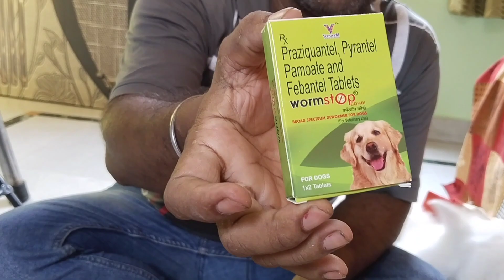How to dog deworming /how give your dog dewormer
how to dog deworming
how to deworm dogs at home
how to give a dog dewormer pill
how to know dog needs deworming
simple dog's deworming
how to give dog deworming
arnobi pet care